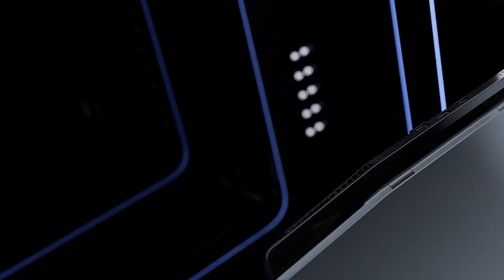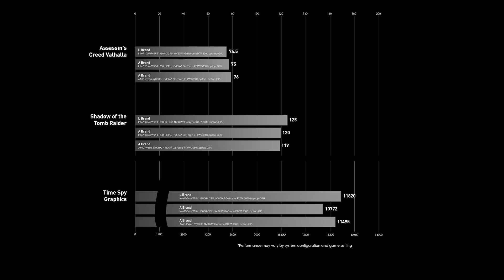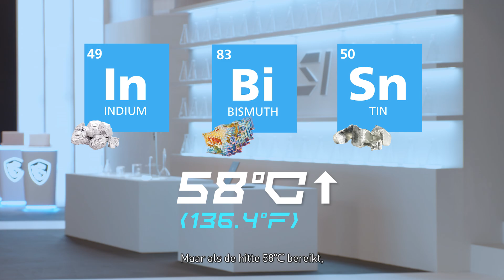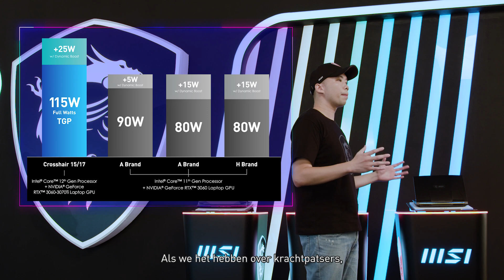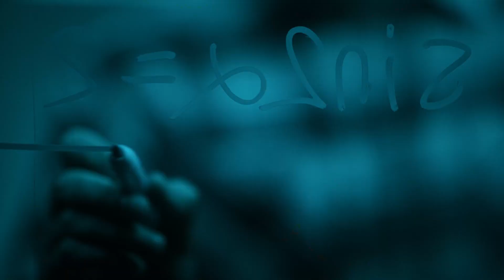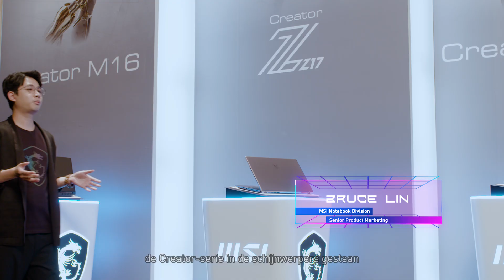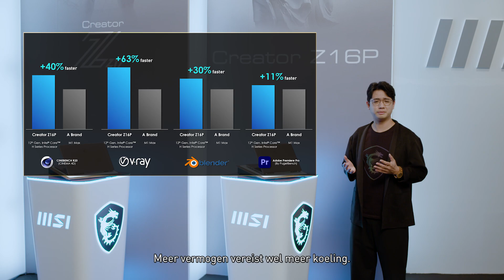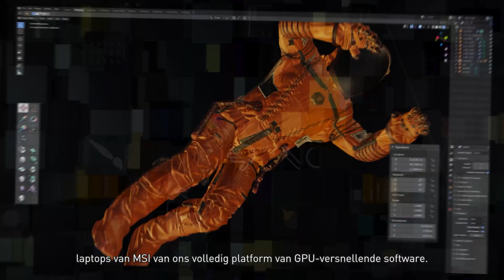Hoogtepunten van MSIology: MSI Gameverse Januari 2022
Zet je gordel vast en vlieg naar ons nieuwe tijdperk van MSIology - MSIGameverse om de nieuwste MSI-laptopreeks met 12e generatie Intel CPU te onthullen!

00:00 MSI Gameverse - Romantisch uitzicht op de Metaverse
01:49 Opening – Derek Chen
02:22 Stealth GS77
03:39 De Tech Chap over Gaming Series
04:46 Raider GE76
05:47 Crosshair 15 & Rainbow Six Extraction Edition
06:50 Partnertoespraak – Ubisoft
07:19 Partnertoespraak - Intel
07:51 Maker Z17
09:10 Maker Z16P
09:59 MSI exclusieve softwarefuncties
10:31 Partnertoespraak – NVIDIA
11:05 Afsluiting - Derek Chen

MSI Gameverse: jouw sleutel tot Metaverse.